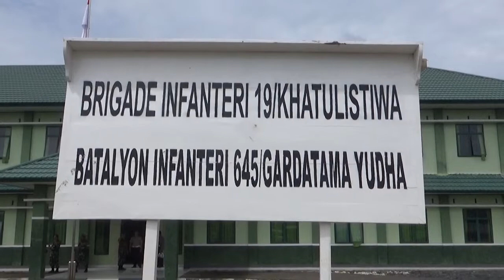CSMtv Sambas# POLRES HIBAH HELM SNI KE BATALYON 645 GARDATAMA YUDHA